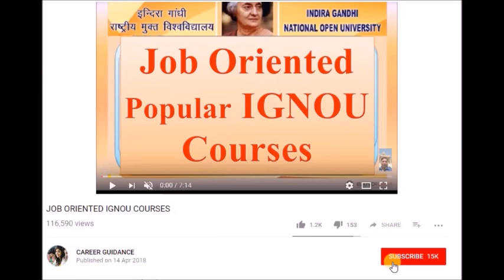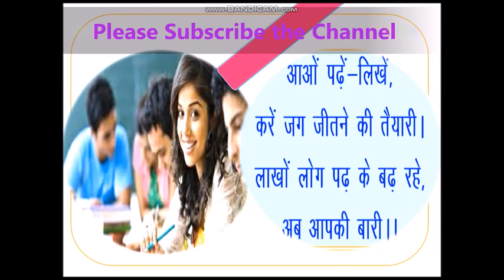कब आ रहा है इग्नू बीएड ENTRANCE EXAM का रिज़ल्ट ?